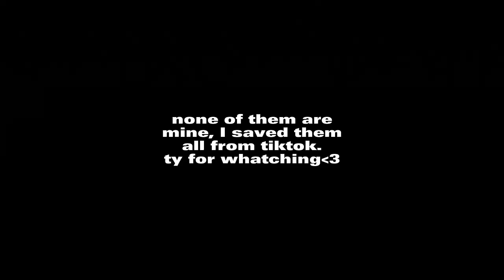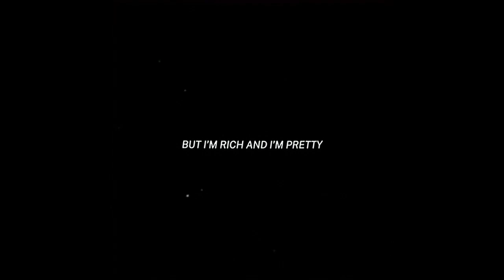my hero academia edits pt.8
my social medias if anyone is interested :)

Wattpad:
@storyyyk  (hungarian and english)